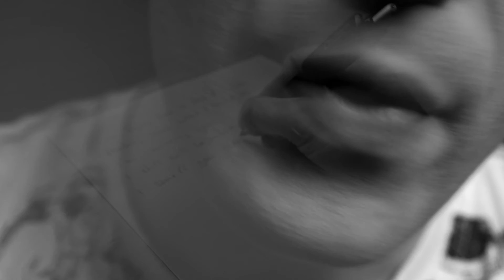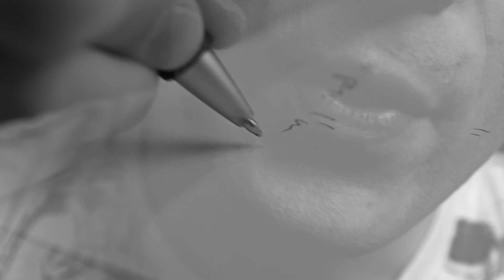Hu Hu - Sven Dorau (Official Original Song)